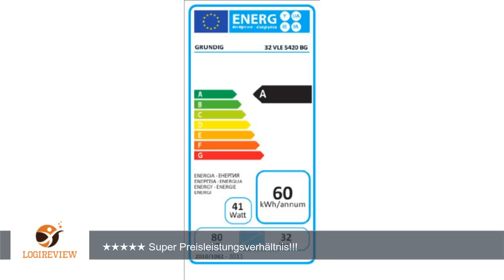Grundig 32 VLE 5420 BG 81,2 cm (32 Zoll) Fernseher (Full HD, Triple Tuner)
Review über Grundig 32 VLE 5420 BG 81,2 cm (32 Zoll) Fernseher (Full HD, Triple Tuner)
Hallo, hier
        Videoform.
        Dabei wurden
        zu vertonen.